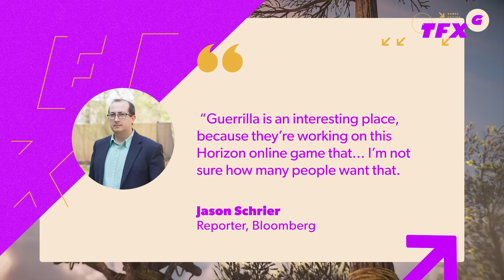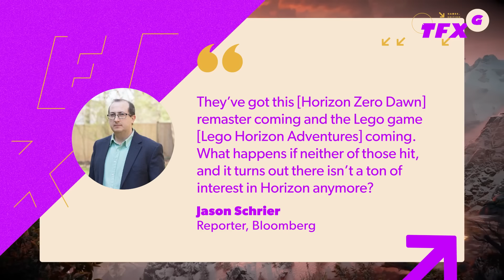Live-Service Horizon Coming Before Horizon 3, Report Claims - IGN Daily Fix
Any Horizon fans hoping to see a sequel to Zero Dawn and Forbidden West may be in for a letdown, as industry insider and Bloomberg reporter Jason Schrier claims Guerilla Games’ next project is a live-service online multiplayer game set in the Horizon universe. A third mainline seems likely, but it’s apparently “a ways off.” In other news, also reported by Jason Schrier, Netflix has original shows in development based on Starcraft, Diablo and Overwatch, but they were scrapped after Netflix pursued legal action against Activision-Blizzard over allegedly poaching its CFO. Considering how gorgeous Blizzard’s cinematic cutscenes have always been, it seems like a missed opportunity, but maybe we’ll see these IPs get adapted somewhere else. Prime Video’s Secret Level, maybe? Finally, Tekken chief Katsuhiro Harada revealed in an interview that he’d tried to get KFC to agree to put founder-turned-mascot Colonel Sanders in the fighting game as a playable character, but didn’t have any luck. But, we’ve gotten a KFC dating sim starring the Colonel since then, so who knows?